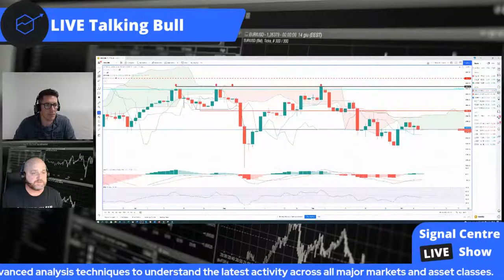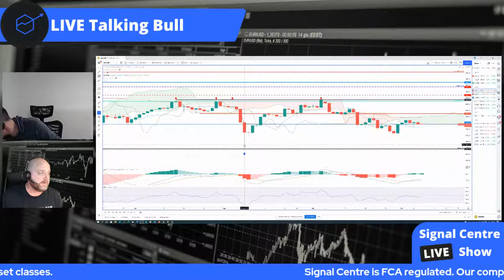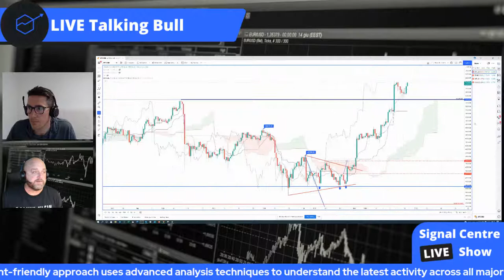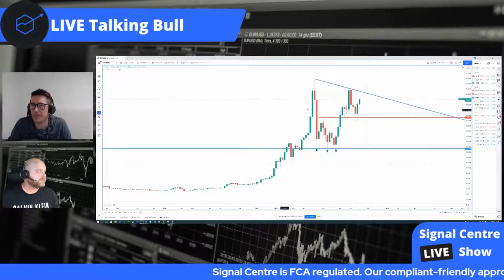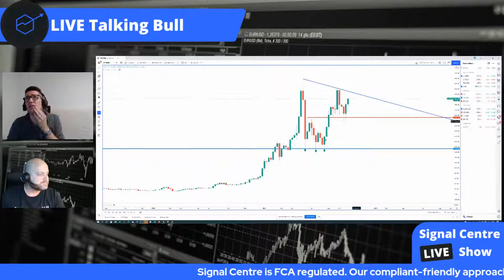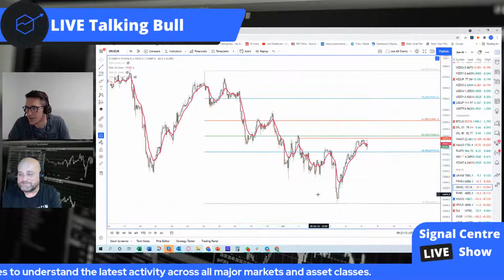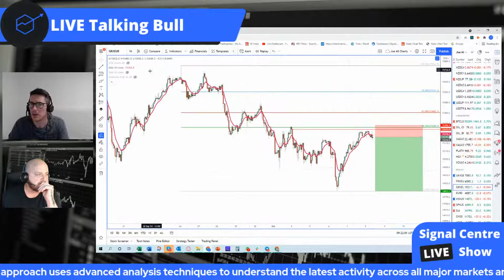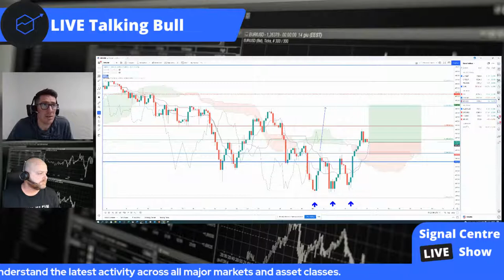All eyes turn to the US jobs report today, with expectations of a rebound in payrolls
Good morning and welcome to episode 472 of ‘Talking Bull’. In this video/podcast we cover the main headlines and what to expect from the day ahead.

We take a technical look at key markets that are likely to be impacted by today's events. Also, we participate in a ‘Gun to the head’ challenge where each of us calls a live trade. These will expire at 9pm tonight and we will keep track of the progress over time.